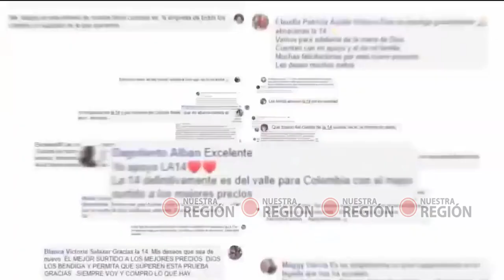SE DESPIDE LA 14 DEL VALLE DEL CAUCA.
Valle del Cauca.
Con este  triste video  Almacenes La 14 se despide de sus clientes. El cierre de su historia  en el Valle del Cauca.